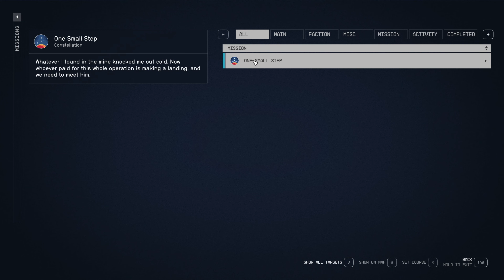The Relic - Starfield - Ep.1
Starfield! The first new game from Bethesda in 25 years. Starfield is set in an area that extends outward from the Solar System for approximately 50 light-years, called the Settled Systems. Around the year 2310, the two largest factions in the game, the United Colonies and Freestar Collective, engaged in a conflict called the Colony War. The game takes place 20 years after the war, in 2330, with the major factions enjoying an uneasy peace. Let's immerse ourselves in Starfield!